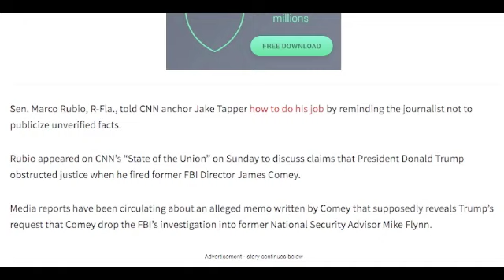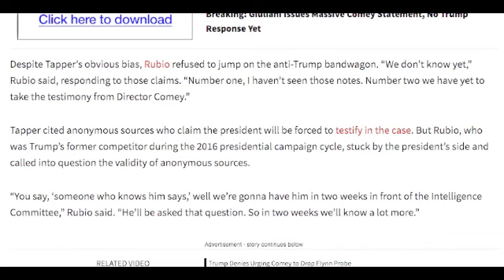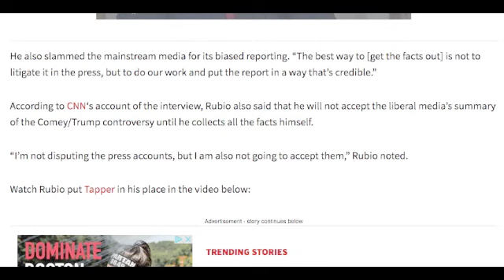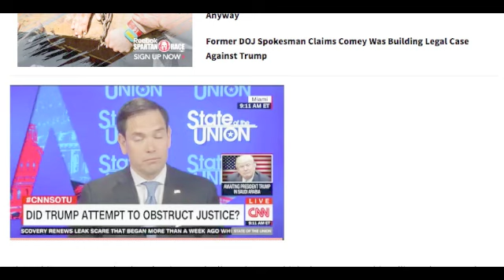MARCO RUBIO SLAMS CNN'S JAKE TAPPER FOR CITING ANONYMOUS SOURCES!